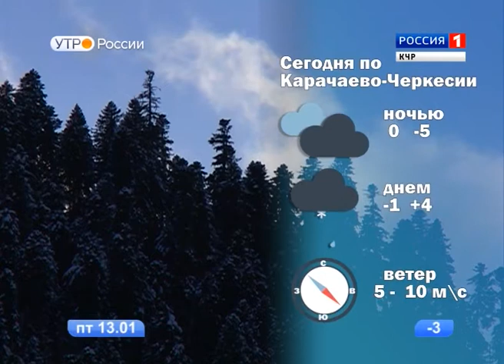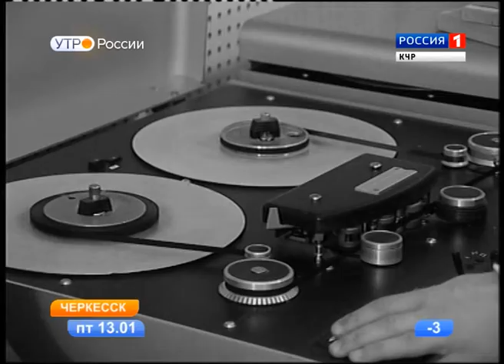Утро России. Карачаево-Черкесия 13.01.2017